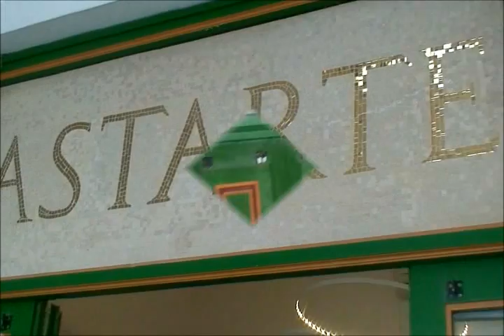Musical pause from Tunisia